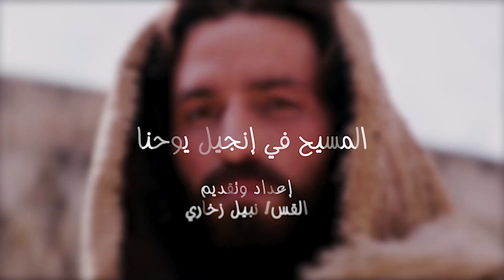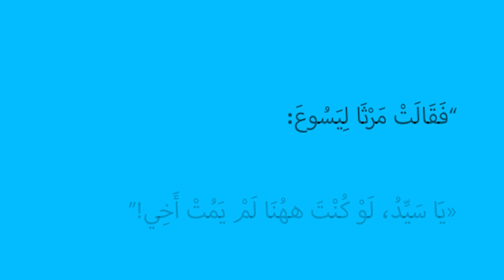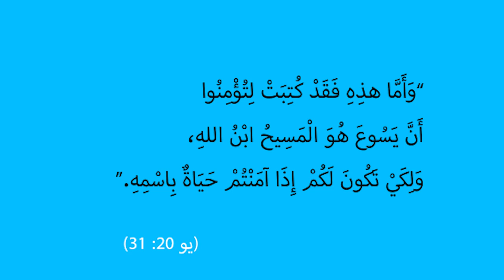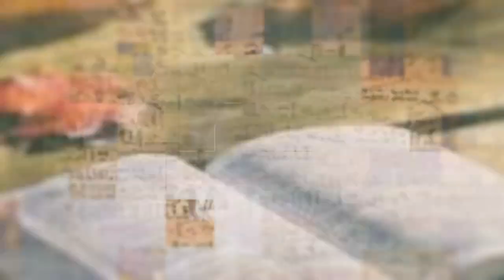المسيح في انجيل يوحنا | الحلقة رقم 43 | أنا هو القيامة والحياة